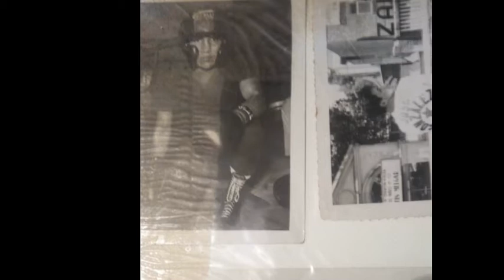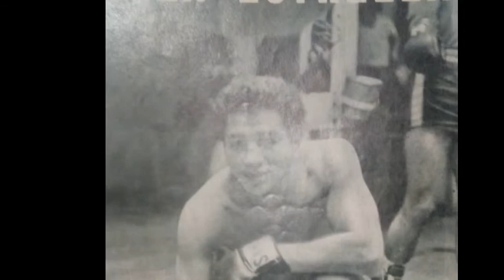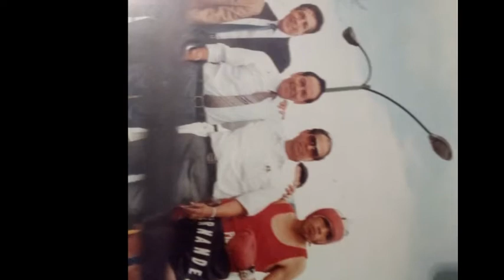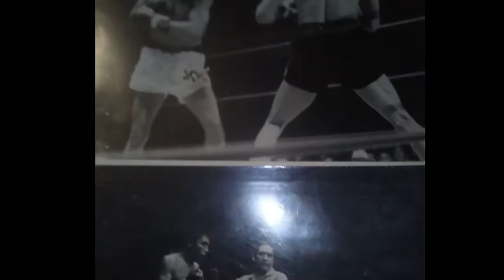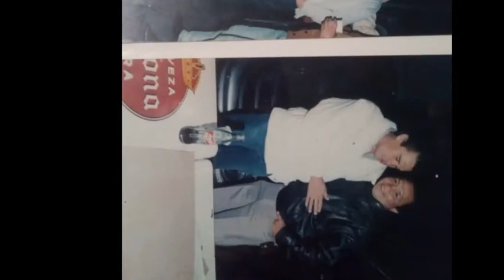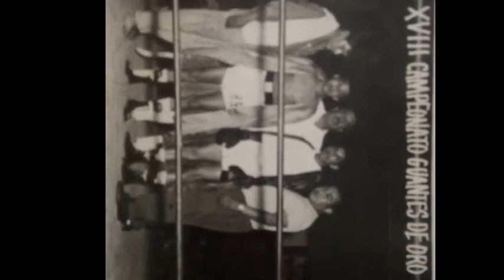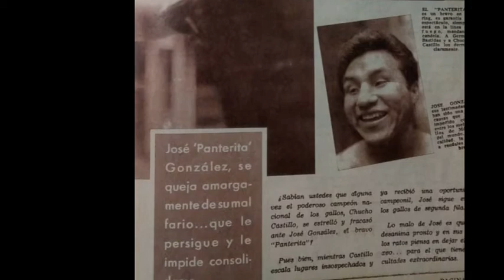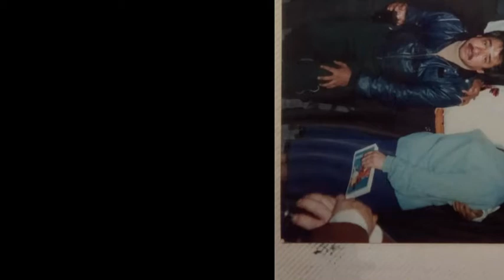JOSE PANTERITA GONZALEZ FESTEJO DE CUMPLEAÑOS